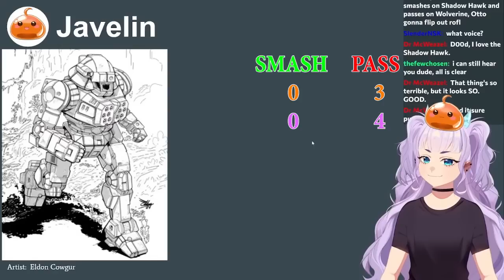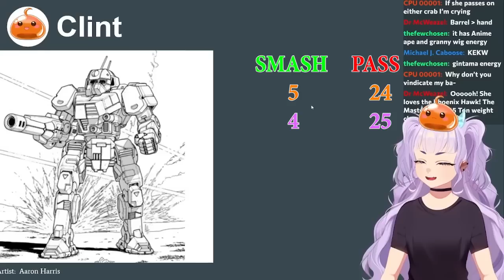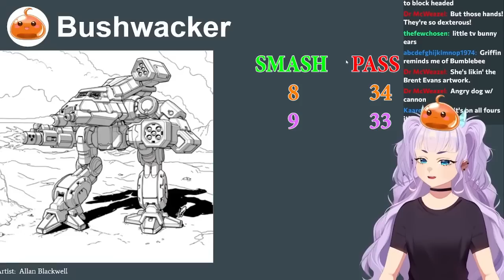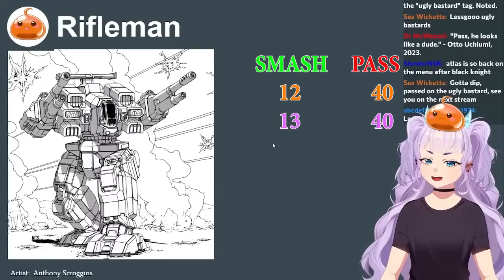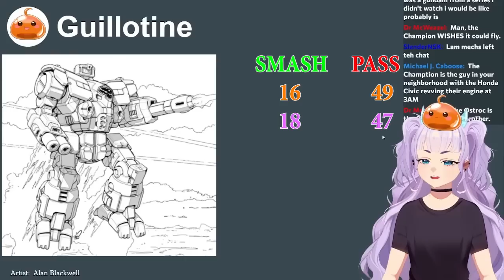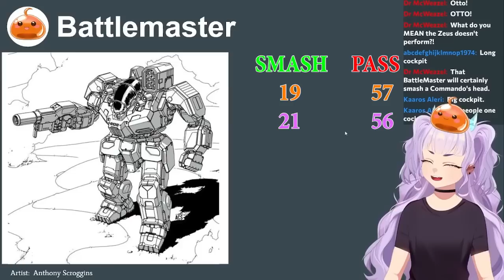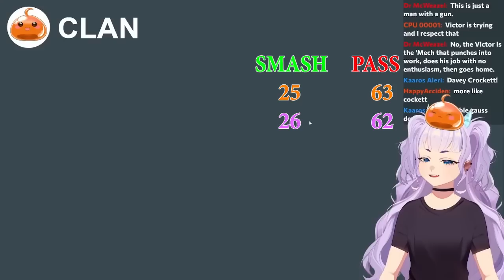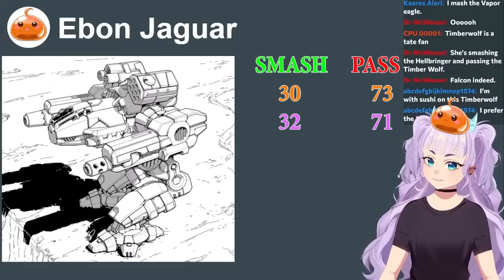VTuber Smash or Pass: All 112 Mechs from BATTLETECH (Clan Invasion Era)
In this video VTubers play Smash or Pass on Battletech mechs from the Clan Invasion. Mechs were selected on their availability in Xotl RATs.

TIMESTAMPS
0:00 Light Mechs
3:00 Medium Mechs
12:07 Heavy Mechs
21:10 Assault Mechs
30:20 Clan Mechs

The style of this video is similar to Sinder and Kaneko Lumi from Phase Connect. Content creators like Big Red-40TECH and Baradul have had a large influence on this video.